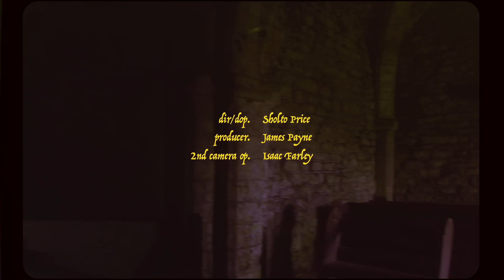Skinshape - High Tide Storm Rising (Official Video)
Director/Dop - Sholto Price
Producer - James Payne
2nd Camera Op. - Isaac Farley

@LewisRecordings 2022